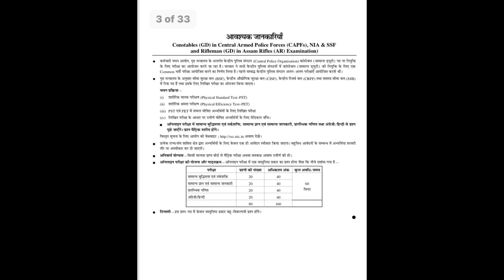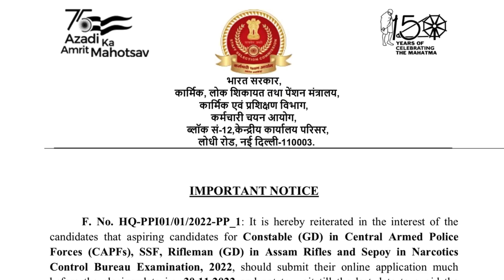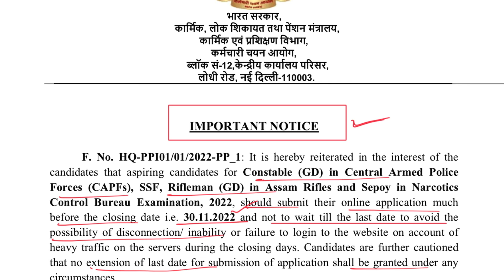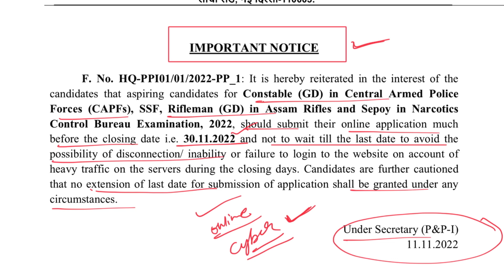SSC GD 2022 | SSC ने जारी किया Important Notice | ssc gd constable recruitment 2022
SSC GD 2022-23 BOOK:
FLIPKART –

AMAZON
SSC GD CONSTABLE GUIDE 2022
SSC GD CONSTABLE PRACTISE SETS 2022
Chakshu Books is the fastest-growing Educational Publisher in India. Chakshu Books publish study material for Competitive Exams. Chakshu Books publish more than 200+ titles every year for Students in various languages like English, Hindi, Sanskrit, & More, etc. Our USP is great and precise content at the right price at the right time. We follow a very unique layout & therefore, Chakshu Books is the Choice of 1,00,000+ Students.